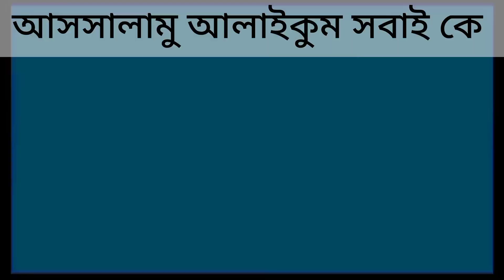মসলাদার মাছ ভাজা রেসিপি || ভাজা মাছের স্বাদ বাড়ানোর গোপন টিপস || বরি মাছ ভাজা রেসিপি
jahanworld মসলাদার মাছ ভাজা রেসিপি ভাজা মাছের স্বাদ বাড়ানোর গোপন টিপস বরি মাছ ভাজা রেসিপি

উপকরণ ঃ

বরি মাছ
হলুদের গুঁড়া
রান্নার তেল
লবণ
পেঁয়াজ কুচি ভাজা
মরিচের কুচি ভাজা

মাছ ভাজার সহজ উপায়
মাছ ভাজা
ঘরোয়া ভাবে মচমচে মাছ ভাজা
অপূরব স্বাদে মাছ ভাজার রেসিপি
মসলাদার মাছ ভাজা রেসিপি
কুড়কুড়ে মাছ ভাজা
সহজ এবং সুস্বাদু সাগরের মাছ ভাজা
যারা মাছ খেতে চান না তাদের সহজ উপায়
কম তেলে মাছ ভাজা

মাছ _ ভাজা
বেশি _স্বাদে _ মাছ _ ভাজা
কুড় _ কুড়ে _ মাছ _ ভাজা _ রেসিপি

প্রিয় ভাই ও বোনেরা আমার ভিডিও টা দেখে কোনো অংশে ভালো লাগলে লাইক কমেন্টস শেয়ার করে উৎসাহ দিয়ে আমার পাশে থাকবেন আমি ও আপনাদের পাশে ছিলাম আছি থাকবো ইনশাআল্লাহ

ভাই ও বোনেরা আপনাদের কেমন ভিডিও পছন্দের কমেন্টসের মাধ্যমে জানাবেন আমি ও আপনাদের পছন্দ মতো ভিডিও দেওয়ার চেষ্টা করবো ইনশাআল্লাহ

প্রিয় ভাই ও বোনেরা সবাই ভালো থাকবেন সুস্ত থাকবেন আসসালামু আলাইকুম আল্লাহ হাফেজ সবাই কে